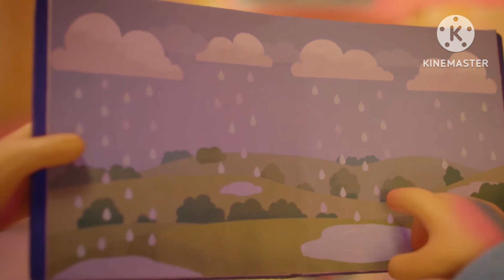Moon And Me | Pepi Nana Reads A Book About Rain | Cbeebies And Kinemaster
Pepi Nana Reads A Book About Rain With All Her Friends.

If You Would Like To Watch Full Episodes Of Moon And Me

Cbeebies Is Dedicated To Delighting And Suprising Its Pre-School Audience And It Remains The UK's Most Watched And Most Loved Channel For The Under-Sixes.